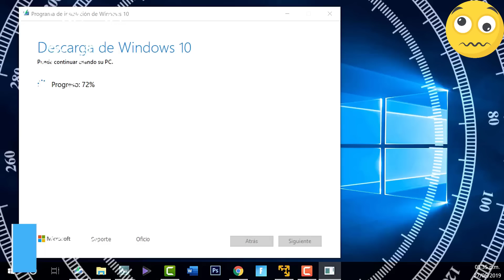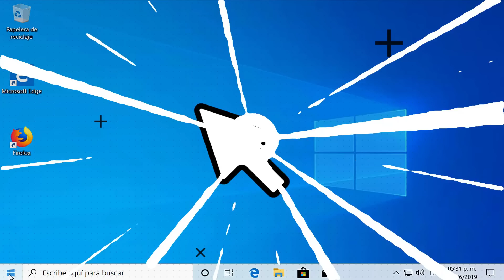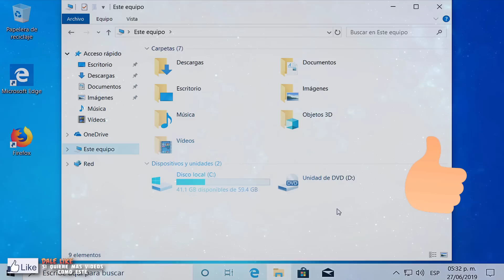⚠️ Error de Windows 10 May 2019 Update / No Actualiza Windows / ULTIMA ACTUALIZACION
Windows 10 May 2019 Update la ultima actualizacion de windows
que salio en mayo del 2019 y algunos usuarios no pueden actualizar a la ultima version del sistema operativo Windows 10
Mejoras y novedades
Microsoft explica por qué algunas personas no pueden instalar la actualización de Windows 10 de mayo de 2019

SUPER TUTORIALES
Aumenta Señal de Wifi